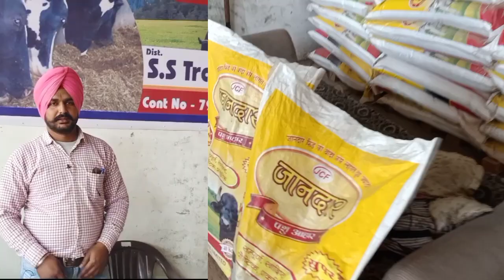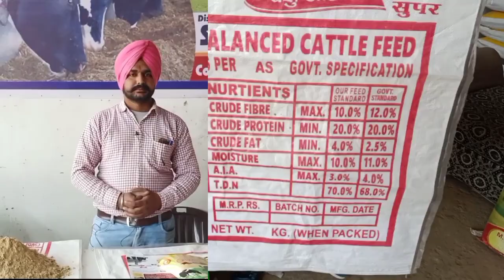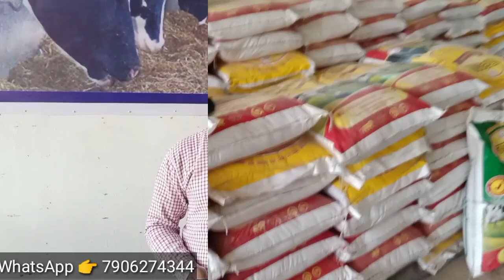पशुओं का दूध 70% तक बढ़ेगा ,zandar feed cattelfeed how to increase milk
खेती  व अन्य कृषि यंत्रों को देखने और खरीदने के लिए इस लिंक को दबाए

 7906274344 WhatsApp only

वीडियो बनाने में प्रयोग होने वाली सामग्री
Camera.
Tripod.
Mic.
Lens.

Farming leader, invocation Farmer, ravizonefarmingleader, kisanfarming, mykisandost, hellokisan, farmerbande, educated farmer, soombirSinghpunia, kisankisoch,